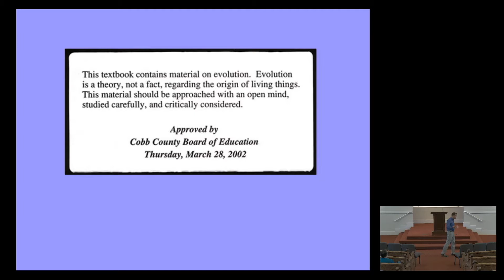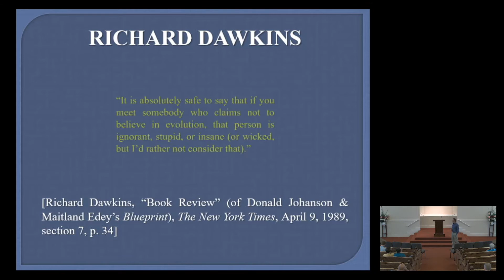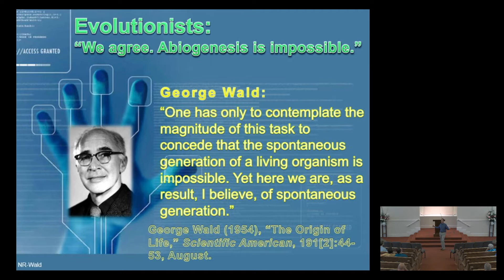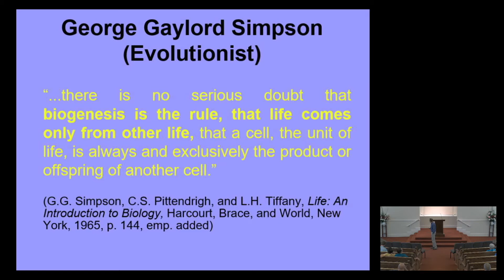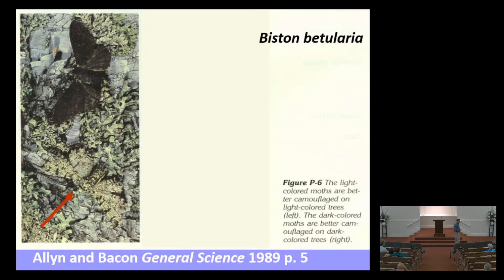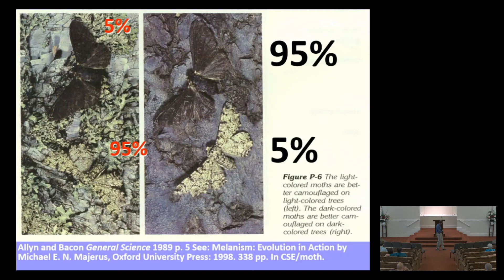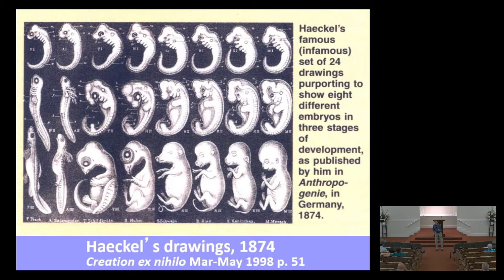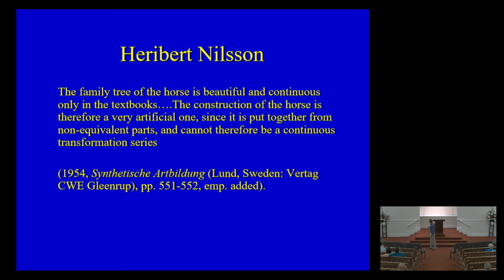Creation vs Evolution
How can we know HOW we came to be here? In this discussion, Kyle Butt looks at evolution from a scientific view, and he also looks at the logical side of creation.

This lesson continues our "Have you Ever Wondered Series! Check out the other lessons by clicking